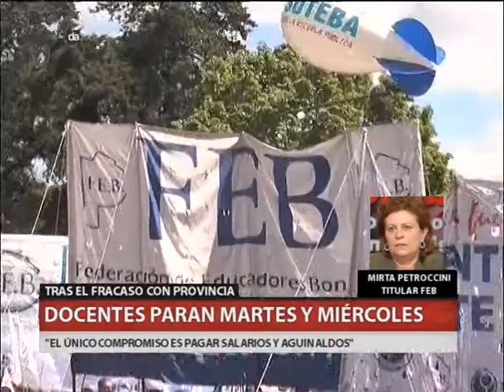QM NOTICIAS - DOCENTES PARAN MARTES Y MIERCOLES - COM TEL. MIRTA PETROCCINI, TITULAR FEB